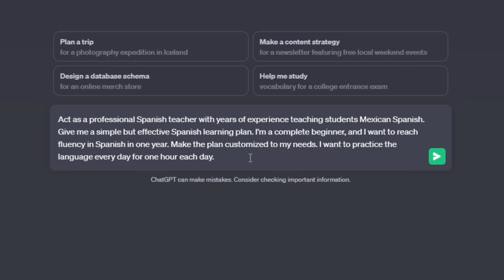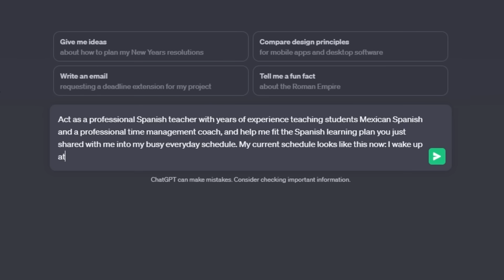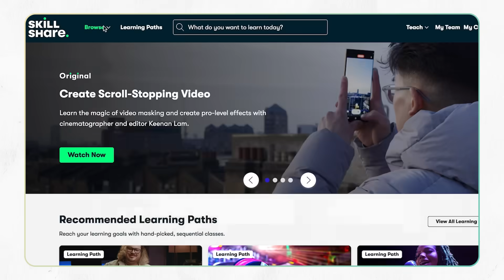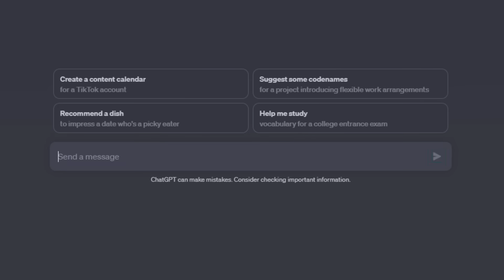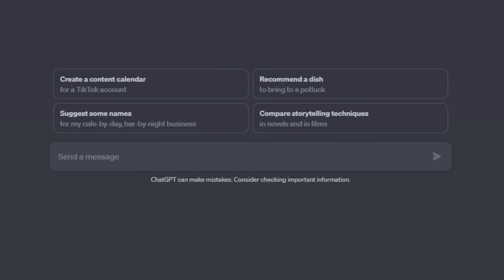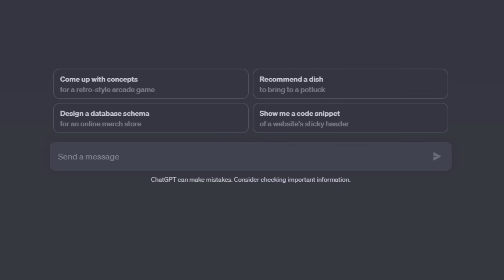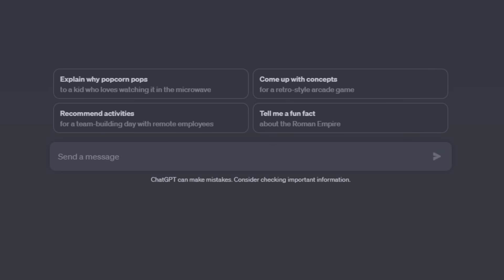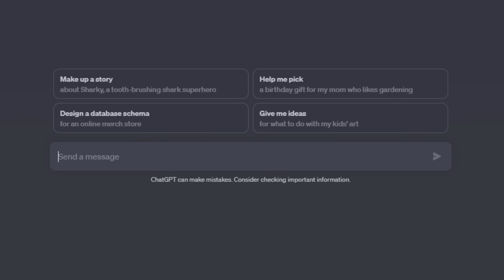Learn ANY language FAST with ChatGPT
0:00 Intro
0:20 Prompt 1: Language plan
1:45 Prompt 2: Everyday schedule
2:47 Learn new skills on Skillshare
3:59 Prompt 3: 500 most used words
6:17 Prompt 4: Explain the difference in a simple way
7:00 Prompt 5: Explain the word in context
7:35 Prompt 6: Create a joke
8:27 Prompt 7: Create a simple short story
9:55 Prompt 8: Ask fun and interesting questions

New here?

🎥 I'm a native Russian speaker trying to navigate life between the three languages I'm learning: English, Spanish, and Chinese. And I'm excited to share all my secrets with you! Let's explore the enchanting world of language learning through my heartwarming stories, helpful tips, and engaging challenges. Welcome to my Language Diaries, where learning foreign languages becomes an unforgettable experience 🥰